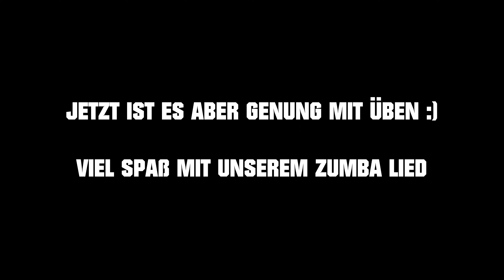Zumba Kids mit Janina (Grundschritte 2)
Danke für deine Teilnahme :)
Unter meinem YouTube Kanal findest du mein komplettes Angebot Zumba Beginner / Profi & Kids. Gerne teile ich mit euch meine Leidenschaft & Energie. Außerdem danke ich dir von Herzen für einen kleinen Energieausgleich für meinen YouTube Kanal, auf dem ich regelmäßig Zumba Videos kostenfrei zur Verfügung stelle!